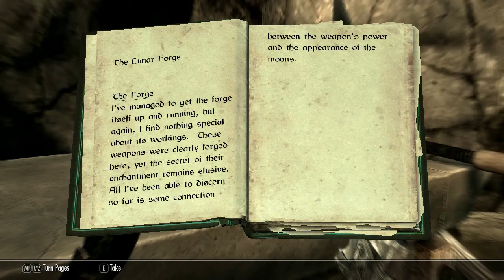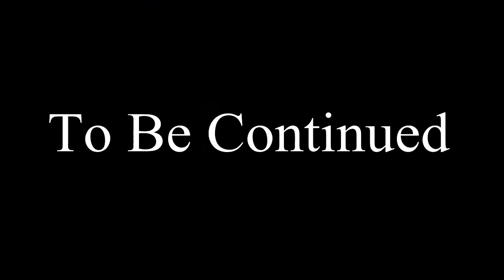lets play: skyrim #8 - the companions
today, we get a little into the companions storyline, then we head to the college of winterhold.